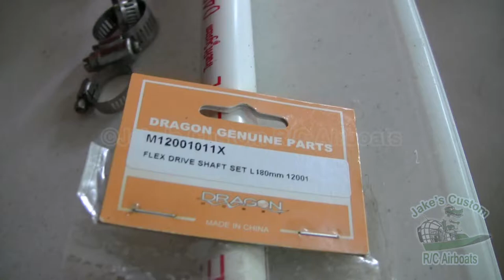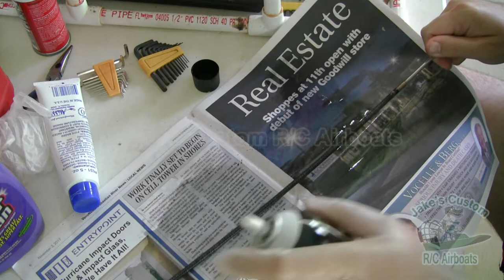Dragon Hobby 1:5 scale 2 stroke Miss Budweiser R/C Hydroplane U-1 flex shaft replacement.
Step by step instructions; how to replace a flex shaft on a Miss Budweiser Hydroplane U-1 boat with 26cc powerful petrol engine. Manufacture Dragon Hobby.

▶️Follow on Jake's Custom R/C Airboats facebook page!

Boat Specs:
This extreme 54" boat is powered by a high performance 2 stroke 26cc engine. The boat has cylinder head sockets for heater plugs, and full throttle indicator to regulate fuel intake. Onboard water cooling pump system is implemented into the boat. Designed to keep the boat engine cool when running standing still and in extreme conditions. After installation, you are now ready to speed across the water!
•Powerful 26cc Balanced 2 Stroke Petrol Air/Water Cooled Motor.
•Powerful Side Carburetor.
•Ball Raced Flexible Shaft Drive.
•Easy Pull Start.
•Polished Factory Tuned Rear Exhaust and Header.
•New Centrifugal Clutch for easy launching and retrieving.
•All Fiberglass Construction.
•Aluminum Deep Rudder with water pickup.
•Polished Octura Propeller.
•Race Spec Oversize Polycarbonate Fuel Tank (installed).
Have any questions about how to replace a flex shaft?
Remember, stay safe and have fun on the water.